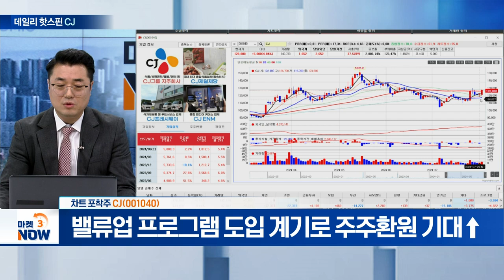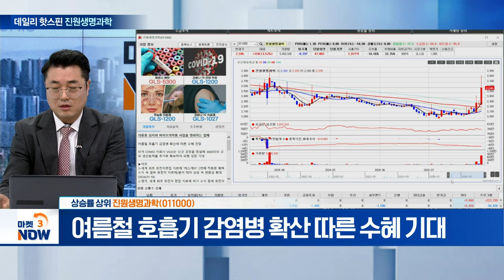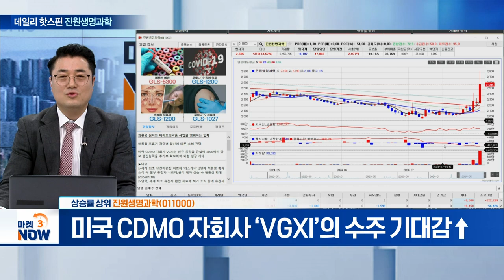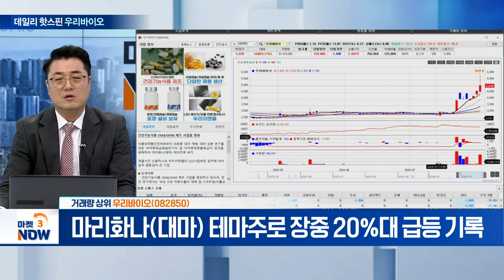한국항공우주, CJ, 진원생명과학, 우리바이오 [데일리 핫스핀] | Market Now (20240730)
▶ 수급 포착주
- 2분기 영업익, 전년 대비 785%↑... 호실적에 강세
- 폴란드 진행률 매출 인식 따른 성장 가속화
- 하반기 수주 모멘텀 기대 속 성장 지속 전망

▶ 차트 포착주
CJ(001040)
- 핵심 자회사의 실적 개선 전망에 부각
- ‘CJ올리브영’ 실적 개선세 지속 가능성 농후
- 밸류업 프로그램 도입 계기로 주주환원 기대↑

▶ 상승률 상위
- 여름철 호흡기 감염병 확산 따른 수혜 기대
- 미국 바이오 기업과 원료 의약품 공급계약 체결
- 미국 CDMO 자회사 ‘VGXI’의 수주 기대감↑

▶ 거래량 상위
우리바이오(082850)
- 해리스 부통령, 과거 마리화나 비범죄화 추진 이력
- 의료용 대마 재배 및 성분 연구 승인 업체로 부각
- 마리화나(대마) 테마주로 장중 20%대 급등 기록